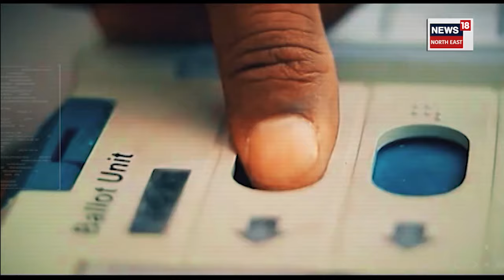Loksabha Election 2024 | কাইলৈ দ্বিতীয় পৰ্যায়ৰ নিৰ্বাচনৰ ভোটগ্ৰহণ | পুৱা ৬ বজাৰ পৰা NON STOP LIVE